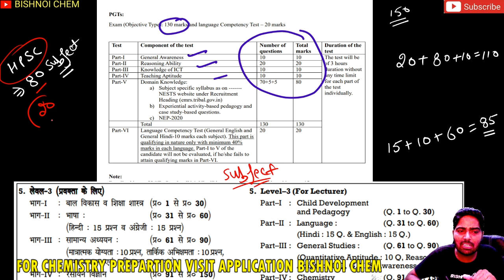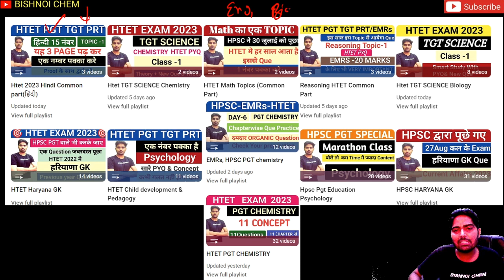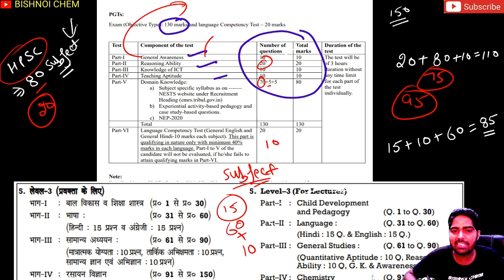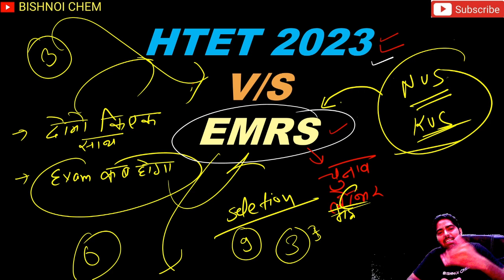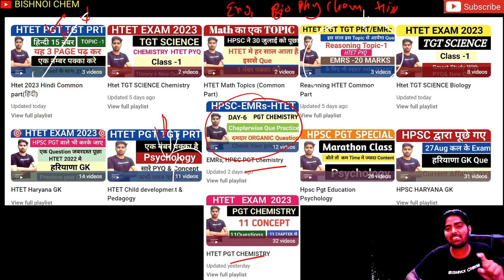EMRS VS HTET | EXAM DATE ? emrs exam date ।htet exam date। htet exam update। htet pgt chemistry।